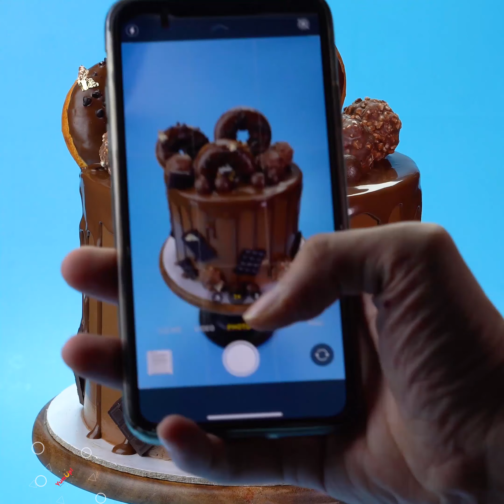你将制作的最佳芝士蛋糕食谱 | 12+最神奇的巧克力蛋糕裝飾 | Top Yummy 中国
你喜歡芝士蛋糕嗎?

希望大家會喜歡我的視頻
謝謝你的收看